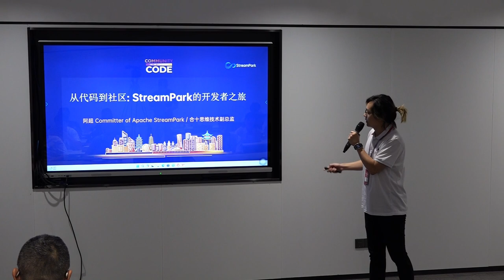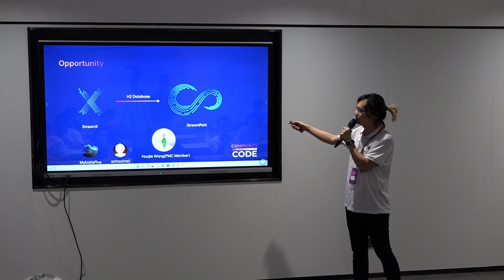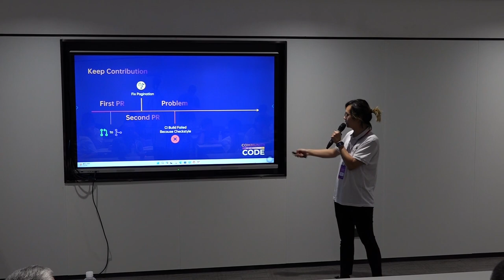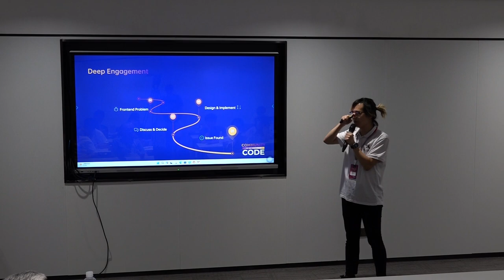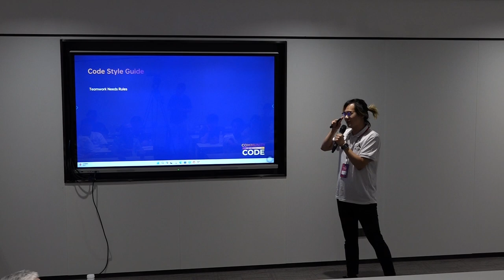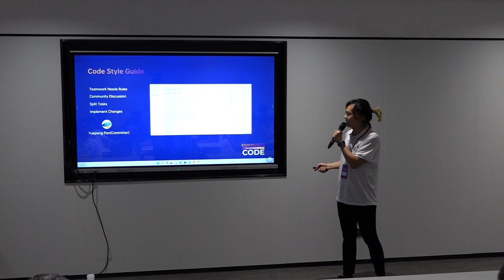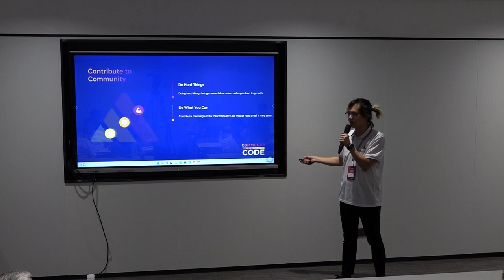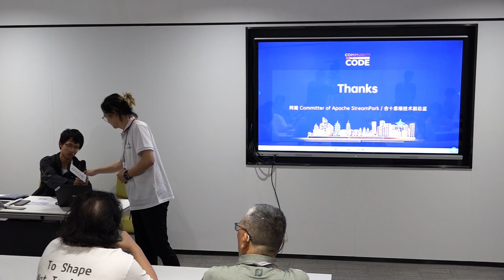From Code to Community: A Developer's Journey at StreamPark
Community Track
Speaker: Chao Zhang
Title: Apache StreamPark Committer, Deputy Director of Technology at Namaste